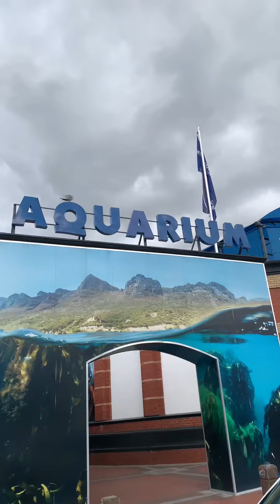DAY IN MY LIFE: BIRTHDAY VLOG PT 1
Hey lovies🫠

Spend my birthday with me❤️

@sammhlana on TikTok and IG